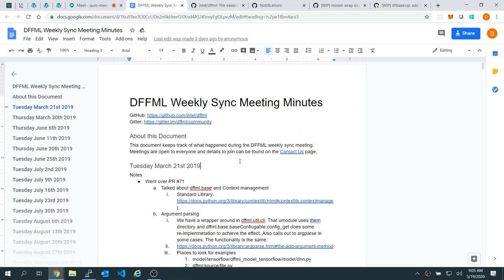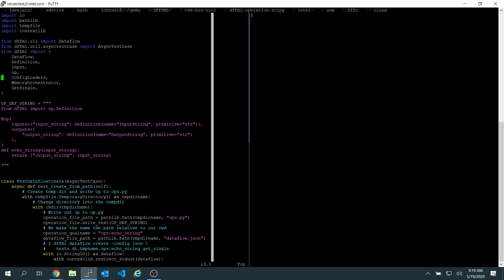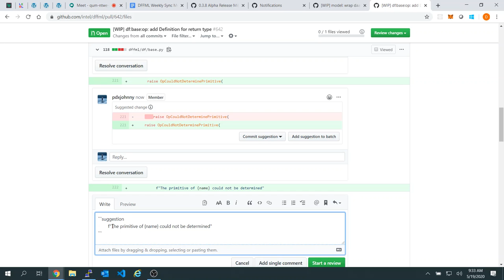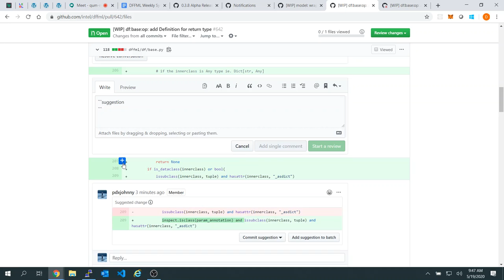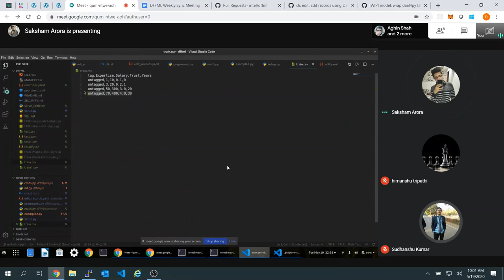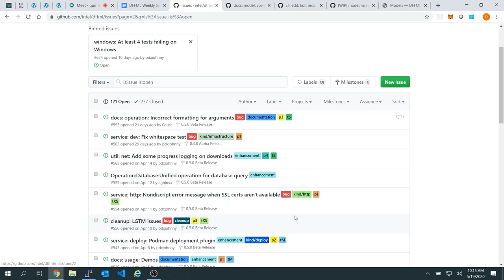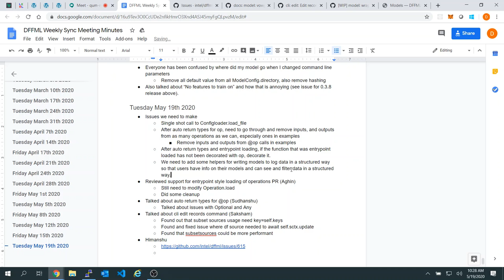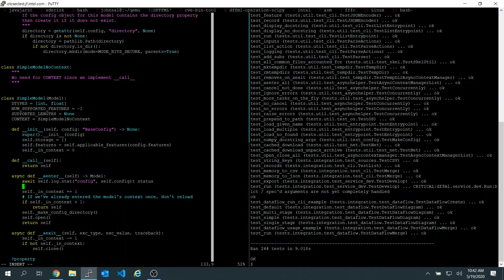Weekly Sync 2020-05-19